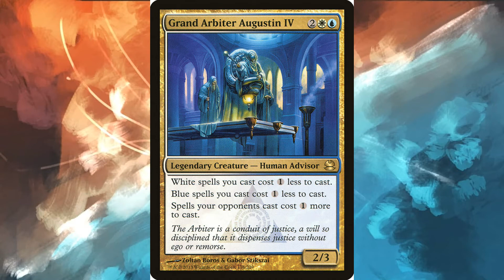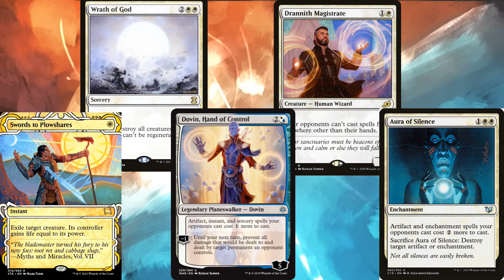Card Of The Week 2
Didn't get a video up last week cause moving is a pain, so which format do you guys enjoy? The more details with the jot notes? or just a quick rundown with the picture? Let me know